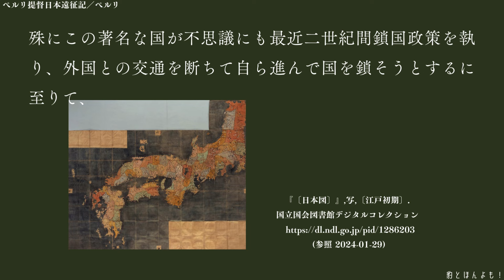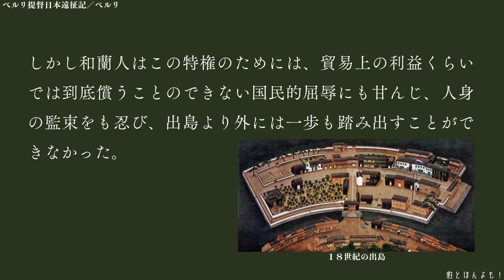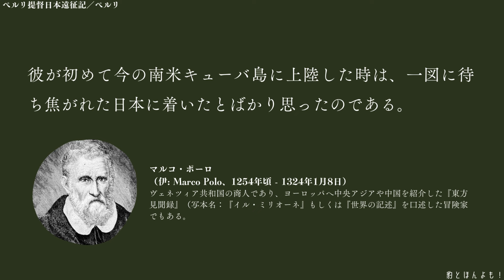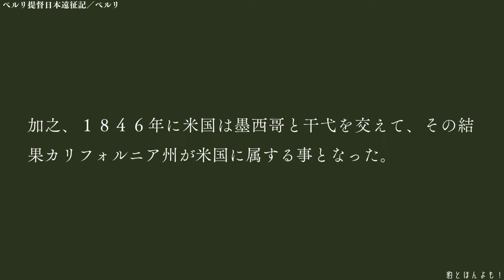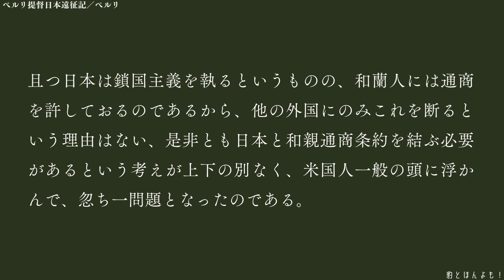ペルリ提督日本遠征記1-1／ペルリ 著（鈴木周作抄譯）幕末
第一編　日本遠征艦隊の巻
一、遠征艦隊派遣の目的

細かいことは全部取っ払って思うのは、あいつが良いのだから俺もいいだろうという考え方はどうにもムズムズして馴染まないなあということです。

※原本にある漢字や仮名を一部新字に変更しております
※読みは基本的に原本にある振り仮名を優先しております

ペルリ 著 ほか『ペルリ提督日本遠征記』,大同館,1912. 国立国会図書館デジタルコレクション (参照 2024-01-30)